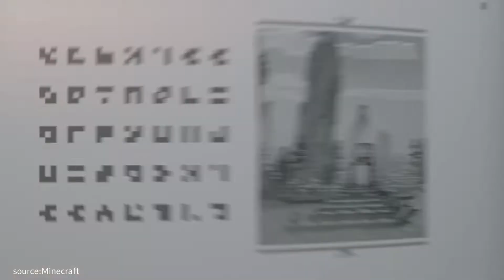Minecraft Legends: Minecraft’s New Strategy Game Announced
First announced in the Xbox + Bethesda Games Showcase, Minecraft Legends is a standalone Minecraft game that will be released in 2023. It is supposed to tell us the story of Minecraft’s overworld and all that it has witnessed over the years.
In terms of design, the worlds and characters retain the game’s iconic blocky style of regular Minecraft. But we can definitely notice elements, mechanics, and mobs in the trailer that are not a part of Minecraft or Minecraft Dungeons. As for the gameplay, the game also appears to be a semi-open-world experience with several optional missions, invasion mechanics, and boss fights.

Minecraft Legends will be available on the following platforms: Windows, Xbox Series X/S, Xbox One, PlayStation, and Nintendo Switch. Not to forget, the game will be available to all Xbox Game Pass users on the release day itself. This stays true for all platforms that support the service.